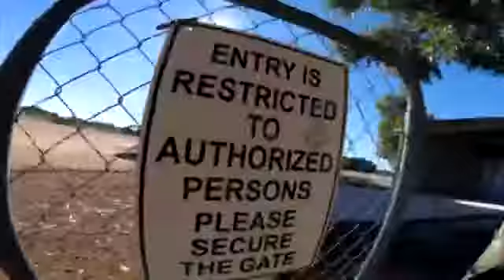Tandem Skydiving Video - Skydive Jurien Bay - Jason Stace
Tandem Skydiving Video - Skydive Jurien Bay - Book your skydive - Jason Stace